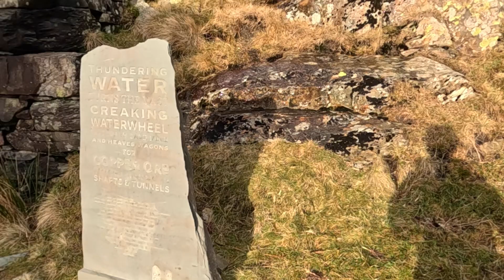Coniston Winter Adventure: Cold New Year Swim & Coppermine Hike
Part 2 of Our trip to Coniston to see the new year in. A swim in Coniston water and an exploration of Coniston Coppermine waterfalls.